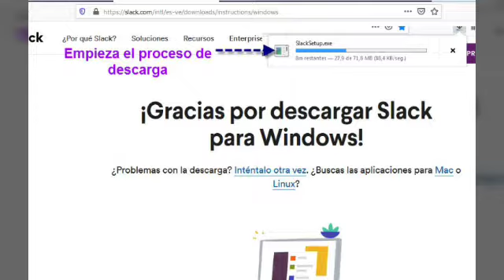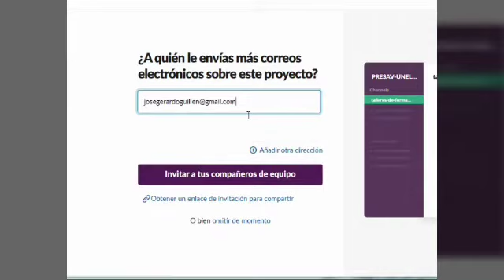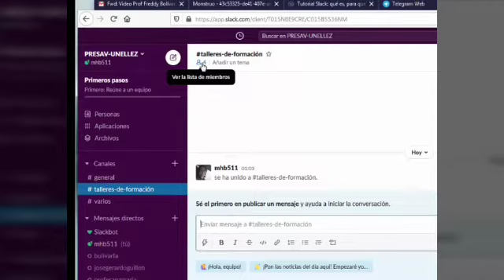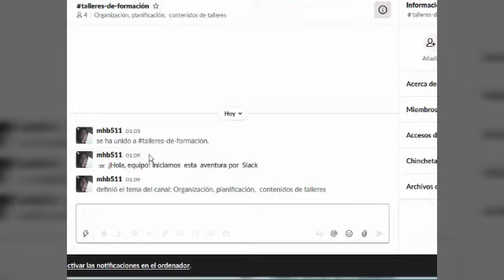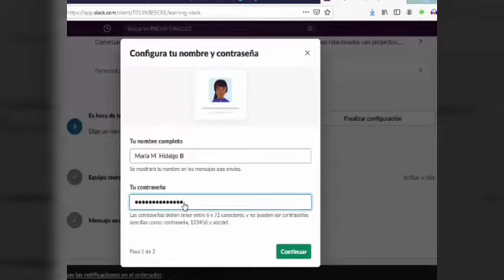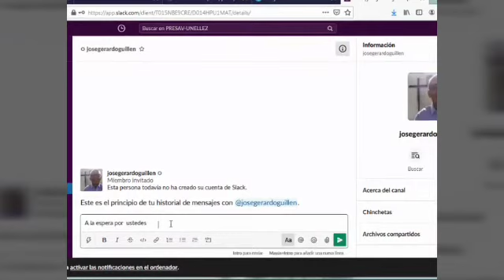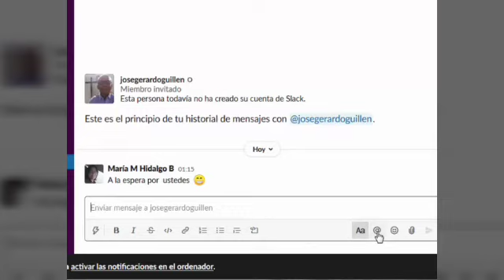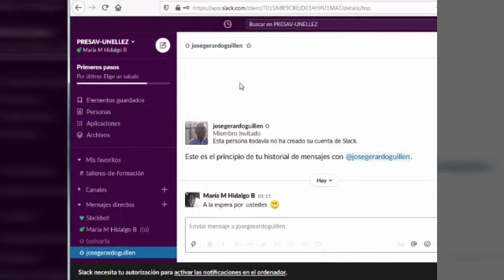Conociendo Slack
Herramienta de comunicación en equipo, mensajería para apoyo en el desarrollo de proyectos.

Cómo instalar y crear un canal para trabajo en equipo.